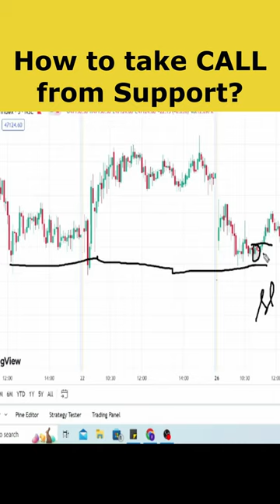Operator Secret Candlestick I Trading strategy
--- MARKET MIRRORS